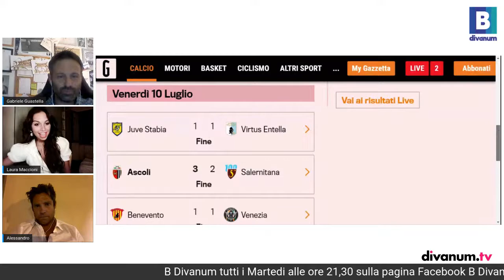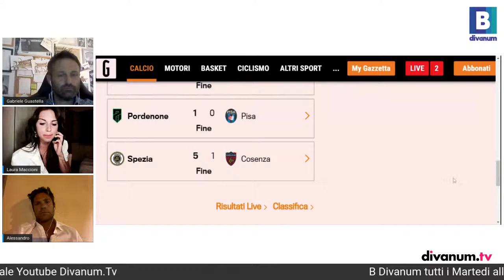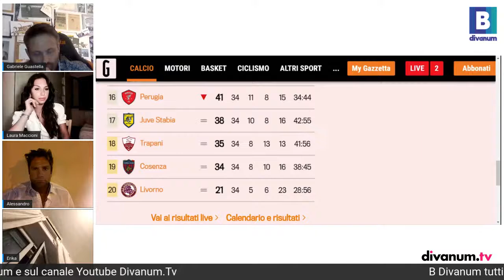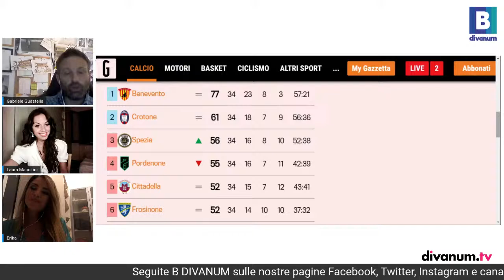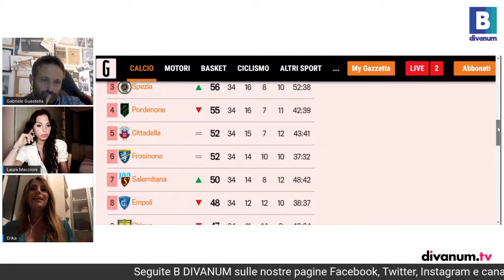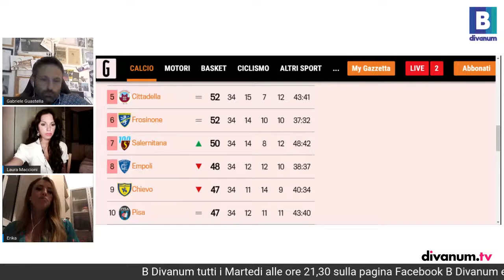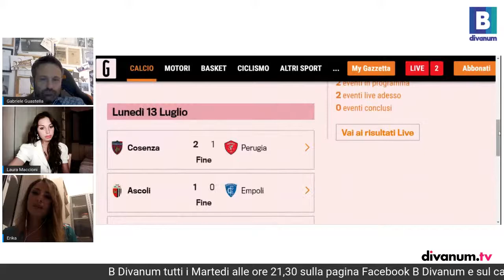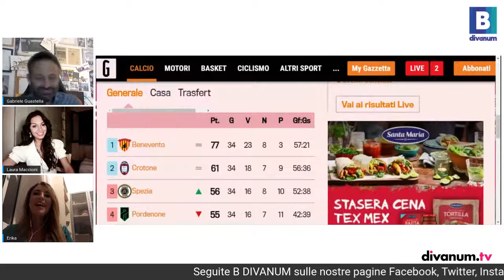B DIVANUM 8^ puntata 14/07/2020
Special guests ERIKA CALVANI E ALESSANDRO PIOVESAN
Conducono GABRIELE GUASTELLA LAURA MACCIONI